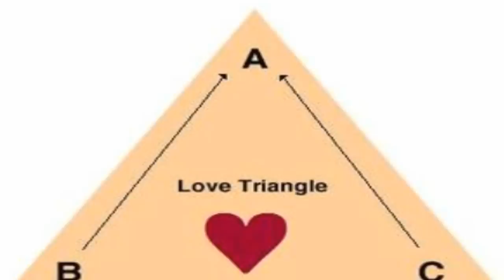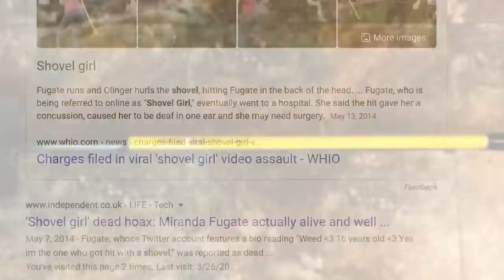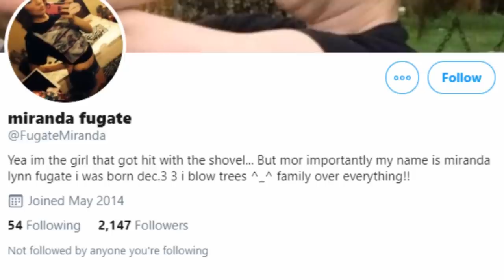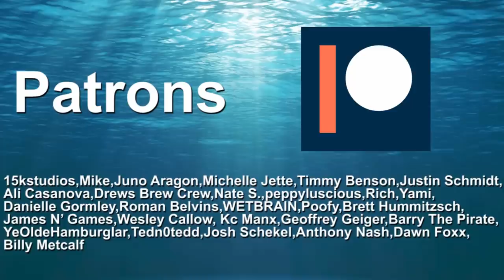Whatever Happened To Shovel Girl?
In 2014, the Shovel Girl Incident became a viral clip shared across virtually all of social media. What was the actually story behind the video, and what happened to the parties involved after its spread?